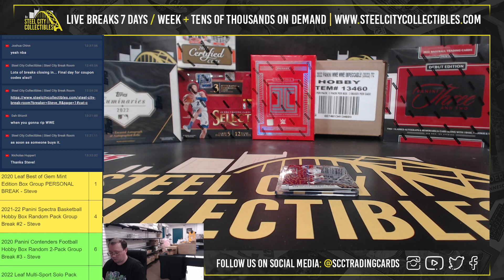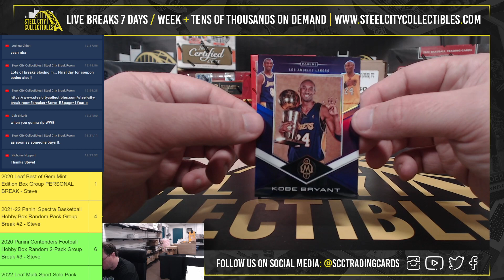2020 Panini Kobe Bryant Career Highlights Redemption Pack Personal Break - Larry